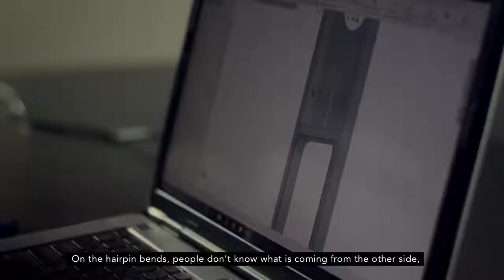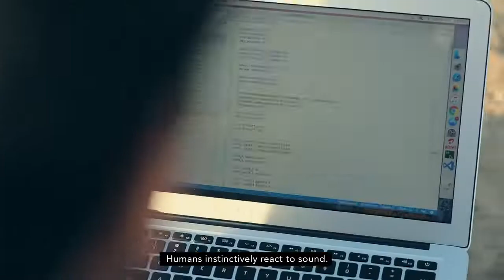Leo Burnett India I HP Lubricants I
An innovative technology that saves lives and makes roads safer to drive.
Roads That Honk, is the world’s first anti-collision vehicle management system for dangerous hairpin bends. The pilot initiative is at NH1 on the Jammu-Srinagar highway, in India.